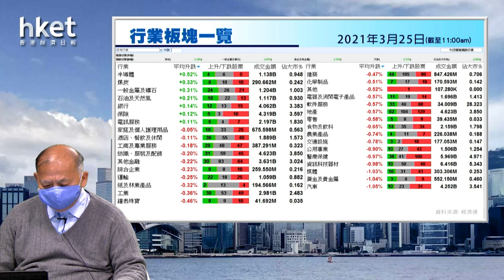今日推介煤氣 | 領展、友邦、洛陽鉬業、FI二南方恒指、阿里最新部署（2021年3月25日）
【香港經濟日報】《香港經濟日報》專欄作者石鏡泉（石Sir）推介香港中華煤氣（00003），另亦會分析領展房產基金（00823）、友邦保險（01299）、洛陽鉬業（03993）、FI二南方恒指（07500）及阿里巴巴 - SW（09988）最新部署，詳情待石Sir為你分析。……（更多內容：